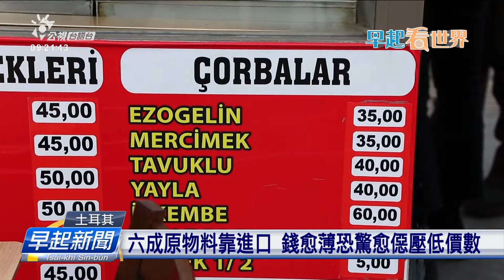聖嬰致產量減、印度限制出口 全球米價創新懸 | 公視台語台 | 20240229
因為氣候變化，亞洲許多國家糧食產量減少。全球稻米交易價格破16年來新高。印尼政府提出補貼，予民眾有較俗的米通買。意若土耳其是暫時減免扁豆的進口關稅，減少餐飲業者成本。

四節新聞 ：　逐工（每天）09:00 / 12:00 / 15:00（拜一至拜五） / 19:00